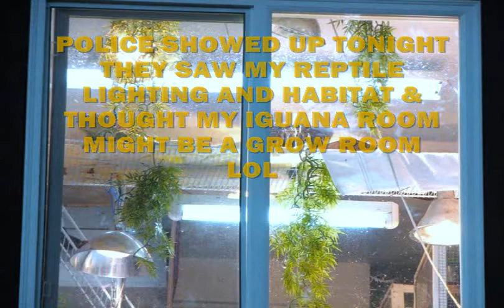Iguanas on COPS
Youtube replaced the Cops Theme song...
The police came to my home this evening thinking all the bright reptile lights and plants looked like a grow room instead of the reptile room it is LOL
so heres my version of Igs on COPS.